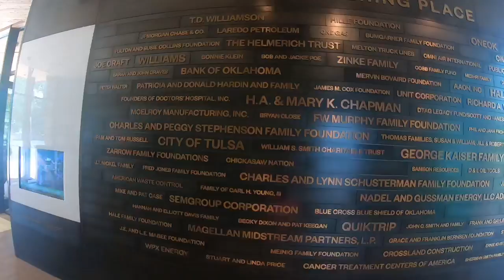The Gathering Park Tulsa | Full Version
This a snapshot of the park. I did not record all of the Park. I think maybe half of what the park has to offer. Enjoy! The Gathering Park Tulsa is a must go!